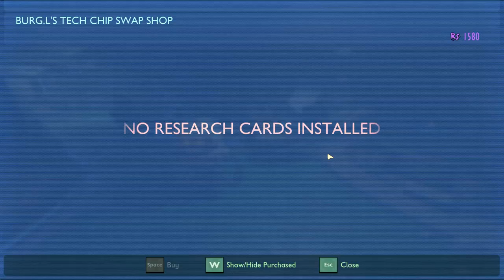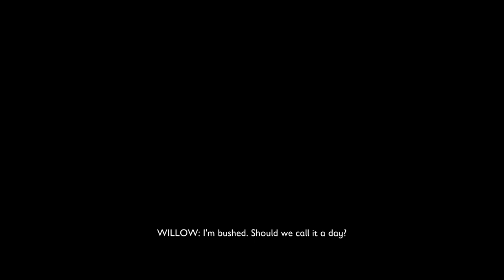ROTTEN BEE FACE MASK and Building a Pillar - Grounded! - Hard Difficulty (Part 2)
Today we set out to find a new base location, and track down some rare loot in a nearby cave.

Need a server hosted? Try Nitrado =)

PC Specs-

GPU- EVGA 2080ti Super

RAM-32GB

Storage- Intel SSD